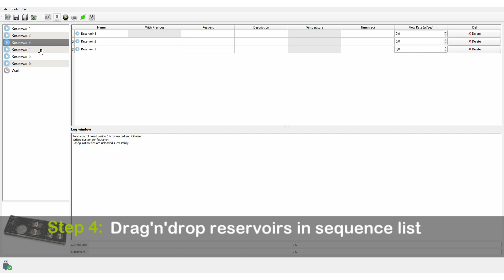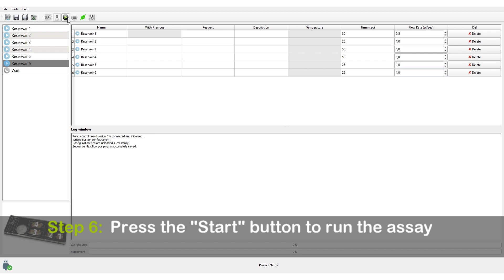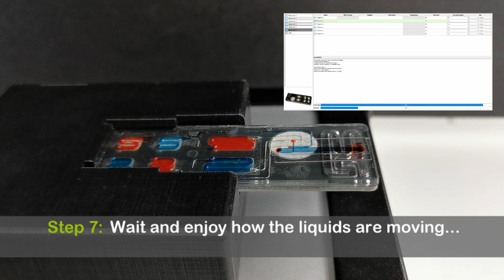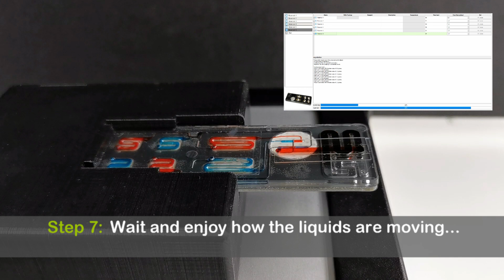BiFlow V02 - Pumping of a flex.flow cartridge using an Evaluation Kit v5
This video illustrates how BiFlow's Evaluation Kit v5 is used to run a flex.flow cartridge with integrated micropumps.